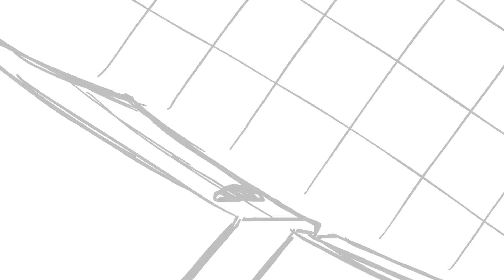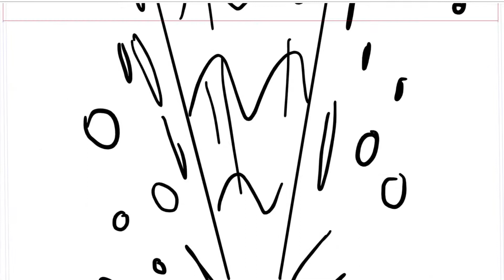PUNCH SQUAD (AKA THE B TEAM) PILOT ANIMATIC 11''